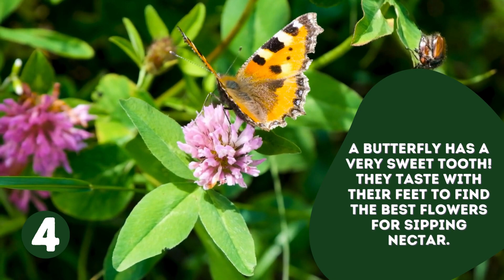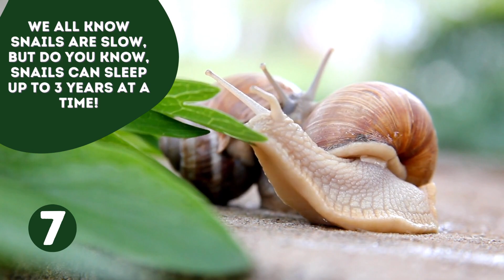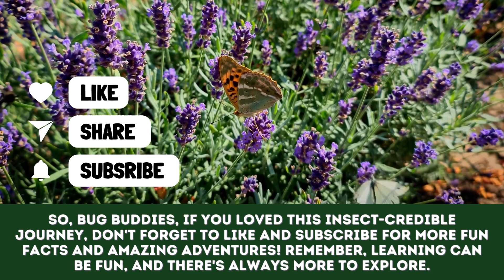🐝 Unbuglievable! 10 Amazing Insect Facts You Didn't Know | WhizKids Bytes 🐞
Welcome to another episode of WhizKids Bytes! 🚀 Today, we're diving into the fascinating world of insects! 🐜 Prepare to be amazed by these tiny creatures with superhuman powers. If bugs give you the creeps, don't worry, you can still join us for a fun and educational adventure! 🎒 From dancing bees 🐝 to foodie ladybugs, strong ants 🐜, and melodious crickets, get ready to explore the unseen world of these amazing critters!

This video is packed full of jaw-dropping facts that will make you see insects in a whole new light. Did you know that a butterfly tastes with its feet? Or that a grasshopper hears with its belly? Stick around to discover 10 surprising and fun facts about your favorite insects! 🦋

Timestamps:
0:00 - Introduction
0:13 - Fact 1: Dancing Bees
0:23 - Fact 2: Adventurous Ladybugs
0:33 - Fact 3: Musical Crickets
0:43 - Fact 4: Sweet Tooth Butterflies
0:53 - Fact 5: Super Strong Ants
1:03 - Fact 6: Female Mosquitoes
1:13 - Fact 7: Sleeping Snails
1:23 - Fact 8: Helpful Spiders
1:33 - Fact 9: Muscular Caterpillars
1:43 - Fact 10: Belly-hearing Grasshoppers
1:53 - Wrap up and Conclusion